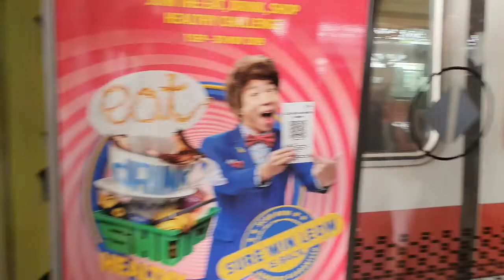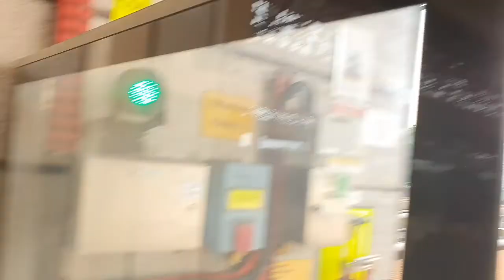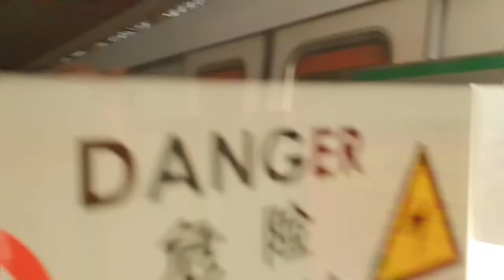[4K] SMRT Evening Trainspotting at NS1/EW24 Jurong East.